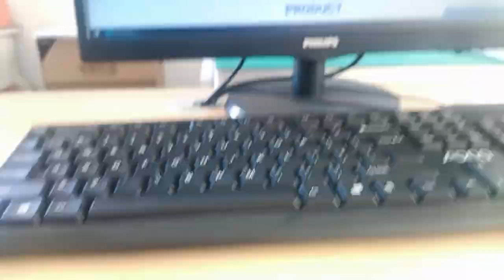SI-60141-F Compatible ZhuSun Jack Ask for Datasheet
OEM/ODM Factory offer replacements 100% cross SI-60141-F. Reduce COST BY 30%. Reduce LEAD TIME BY 50%.